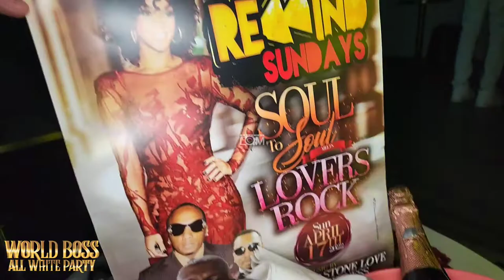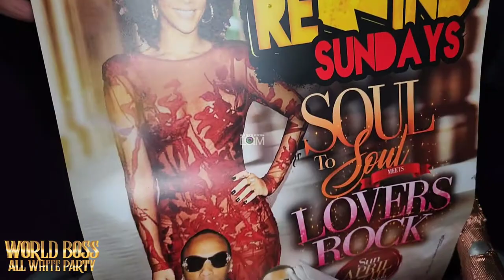World Boss All White Atlanta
World Boss All White